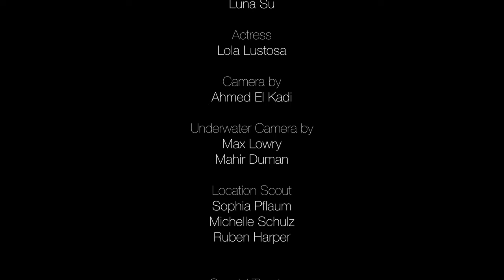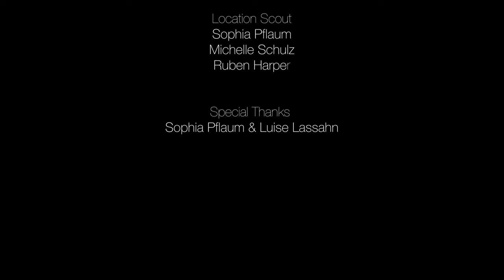Beacon (Official Music Video)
KAZMS - Beacon (Official Music Video)
Directed by Mahir Duman

KAZMS is the collaboration of folk singer-songwriter Eoin Keely, electronic producer Ciarán Byrne and traditional Irish Musician Seán Ó Casaide.

LYRICS
Swim and I'll save ye
The mast broke away yeah
The pull of the tide against
Sooner or later
I'll succumb to my failures
Clarity is a wrench
Has something switched in you lately?
Well I know, I know, it ain't easy
Is there some comfort you've taken?
Go slow, just go slow
You were shining like a beacon
As I steered into the storm
Am I the king of noone's legion?
Numb to all it's costs
I think I'm ransomed from the demons
All these years they've been ignored
'Cause you can't see your own obsessions
'Till they've burned you at the cross
Did your momma raise ye
To be all that betrayed ye?
So easy to lose yourself
You gotta face it
Time is a traitor
Treacherous in intent
All these years of wanting more
I've got a million other reasons
Screaming out to be adored
Hey, hey you know you're only
Lighting up the lost